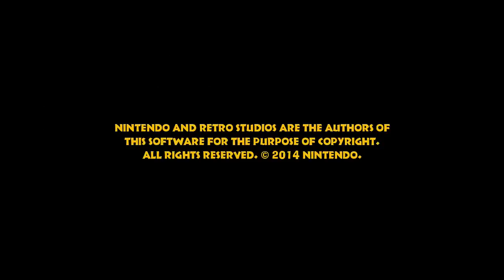Donkey Kong Country Tropical Freeze - All Bosses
Every single boss from Donkey Kong Country: Tropical Freeze for the Wii U. I've also included the ending and credits after the final boss.
00:00 Pompy, the Presumptuous (World 1-Boss - Big Top Bop)
4:03 Skowl, the Startling (World 2-Boss - Mountaintop Tussle)
9:16 Ba-Boom, the Boisterous (World 3-Boss - Triple Trouble)
13:29 Fugu, the Frightening (World 4-Boss - Fugu Face-Off)
17:15 Bashmaster, the Unbreakable (World 5-Boss - Punch Bowl)
22:23 Lord Fredrik, the Snowmad King (World 6-Boss - Volcano Dome) (Final boss, ending, and credits)